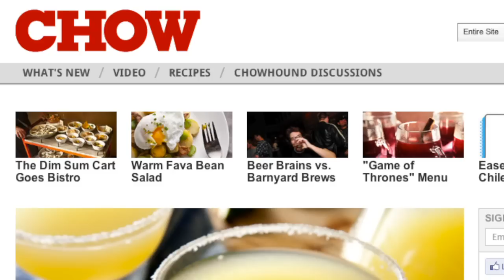Fried Chicken and Waffles at Amy Ruth's - NY CHOW Report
At Amy Ruth's in Harlem, fried chicken and waffles is the chef's specialty, inspired by memories of Sunday suppers growing up on a farm down South. CHOW.com Contributing Editor Liza de Guia filed this report.

Fresh NY CHOW Reports are served up every week, so make sure to check back often!

Check out the NY CHOW Report Season 2 Foodspotting Guide and eat along with Liza and Pervaiz!